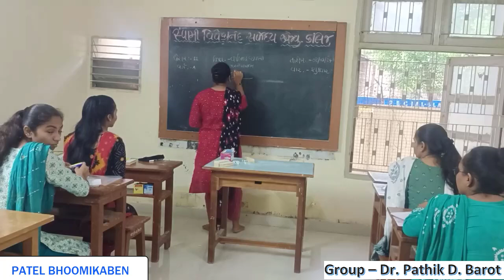PATEL BHOOMIKABEN SEETARAMBHAI | SET INDUCTION SKILL | MICRO TEACHING | COMMERCE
SET INDUCTION SKILL | MICRO TEACHING | COMMERCE |
TRAINEE NAME : PATEL BHOOMIKABEN SEETARAMBHAI
TOPIC :
BATCH -2024-26
ROLL NO : 47
GROUP : DR. PATHIK BAROT